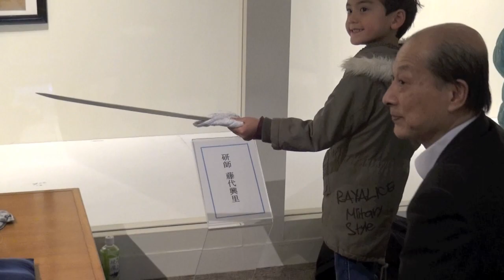平成31年 靖国神社 奉納新春刀剣展